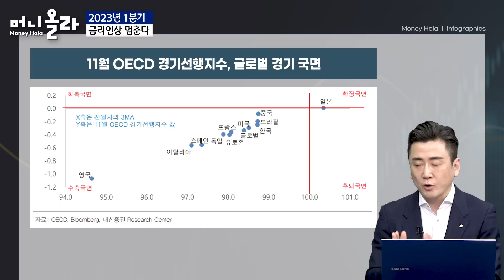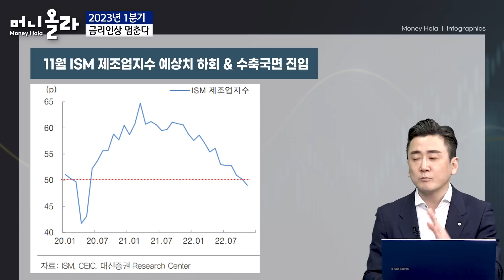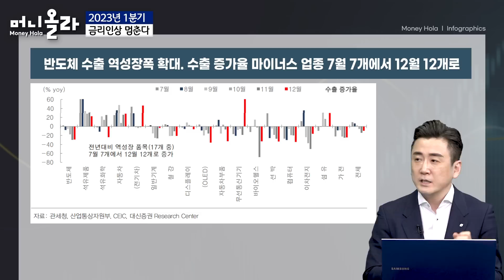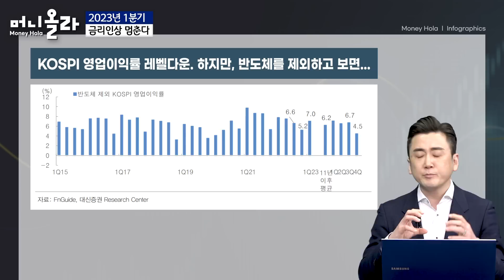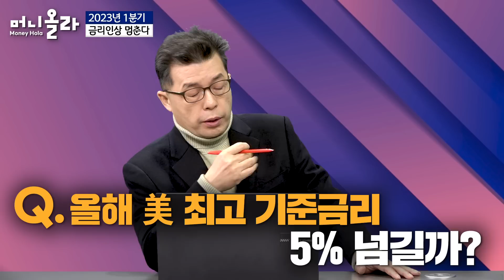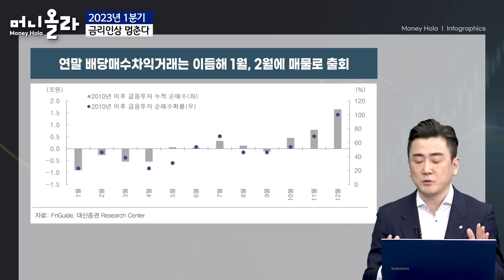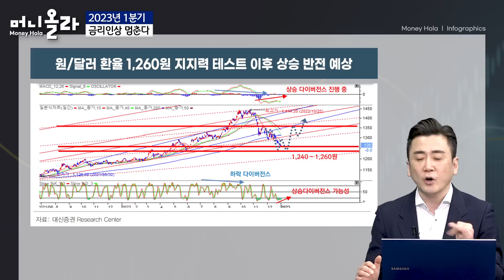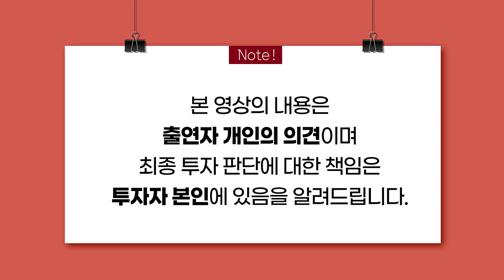[머니올라 723화] 고금리에 초토화된 시장, 달러·채권 투자기회 (이경민 팀장 2부)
00:09 Q1) 2022년 금리 인상 올해 시장에 본격 반영?
04:12 Q2) 미국 경기지표 ISM 제조업지수는?
05:18 Q3) 수출 3개월 연속 적자 올해도 계속될까?
07:05 Q4) 중국 ‘제로 코로나’ 포기 우리 경제에 청신호?
08:02 Q5) 미국 노동시장 올해도 견조할까?
09:59 Q6) 코스피 최대 변수는 경기 기업 실적 계속 나빠질까?
13:10 Q7) 美 물가 안정세 금리 언제 내릴까?
15:51 Q8) 올해 美 최고 기준금리 5% 넘길까?
17:09 Q9) 매수 주체 실종 외국인 주도 계속될까?
21:11 Q10) 원-달러 환율 올해 예상되는 흐름은?
22:14 Q11) 2023년 1분기 바람직한 투자전략은?
23:47 Q12) 2023년 코스피 어떤 흐름 보일까?